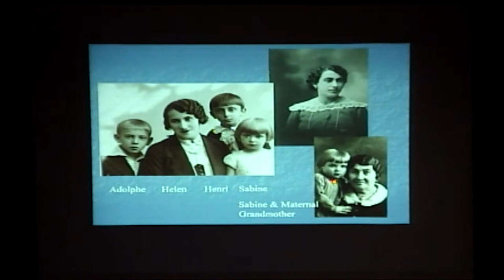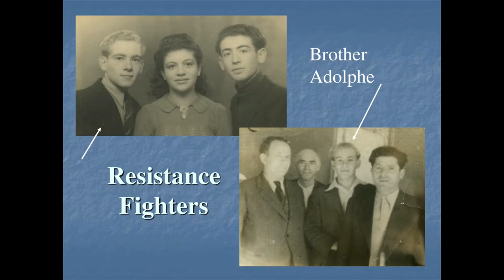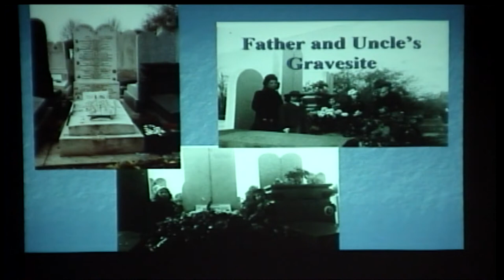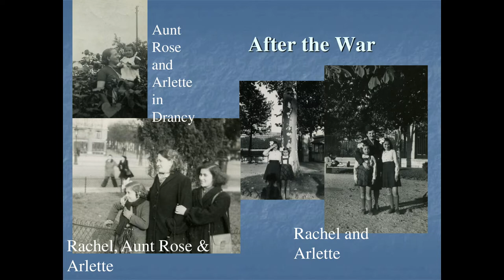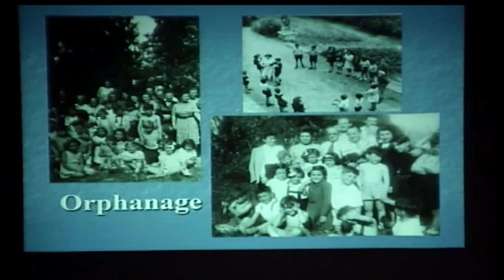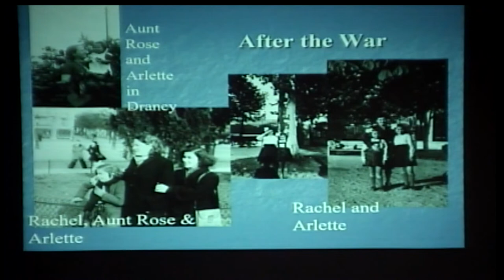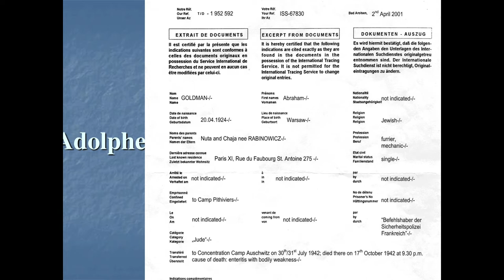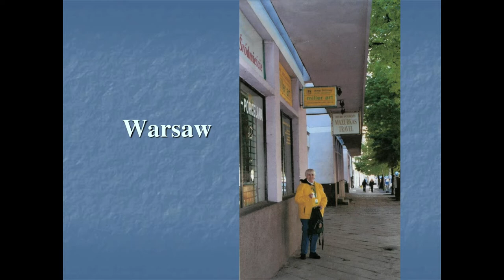Rachel Miller's Story | Child Holocaust Survivor | Linn Mar 4/15/2019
Rachel Miller, child a Holocaust survivor, comes to Linn-Mar High School to share her heart-wrenching story with the Linn-Mar students.

Production Director: Peter K
Camera Director: Colin G